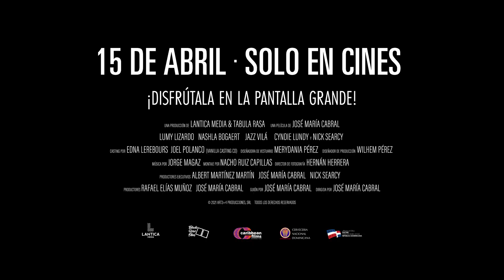Hotel Coppelia - Tráiler Oficial | REESTRENO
1965, República Dominicana. En un burdel al lado del mar, las vidas de un grupo de prostitutas cambian radicalmente cuando estalla un golpe de estado revolucionario y ellas comienzan a darse cuenta de que pueden tener una nueva vida y quizá, incluso, encontrar el amor. Pero todo cambia cuando el ejército estadounidense entra en el país, reprime la revolución y toma el burdel como base militar: las chicas tendrán que enfrentarse al dilema de dormir con el enemigo o proteger su dignidad a toda costa.